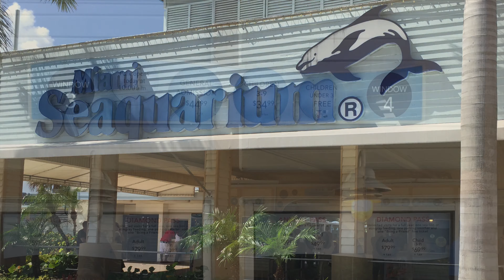மியாமி மீன்காட்சியகம் என் பார்வையில். Miami Aquarium Visit.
A Visit to Miami Aquarium. Dolphin Show. Sea lions Show. மியாமி மீன்காட்சியகம் பார்க்கலாம். டால்பின் செய்யும் வித்தைகள். கடல் சிங்கங்களின் காட்சி. என் அமெரிக்கா பயணத்தில் கிடைத்த நல்ல அனுபவங்கள்.